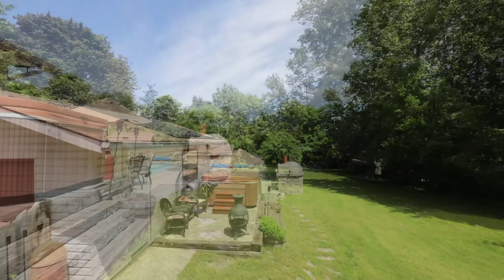2033 Lea Rd, Innisfil FOR SALE